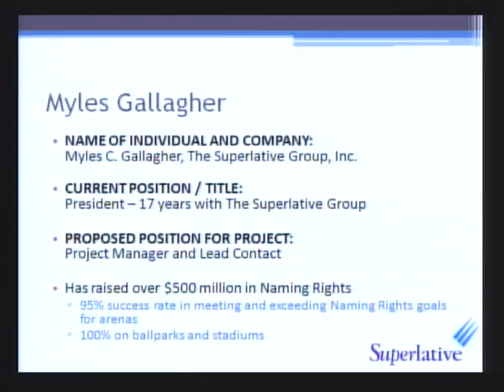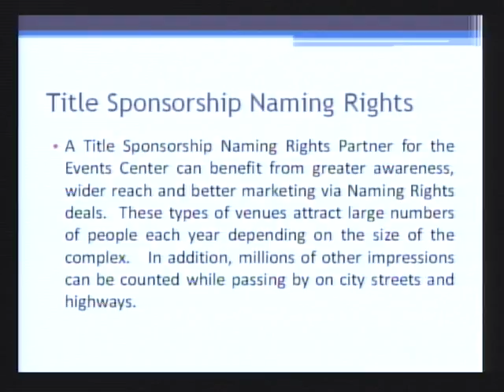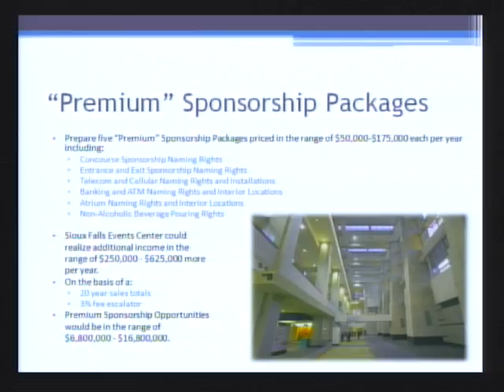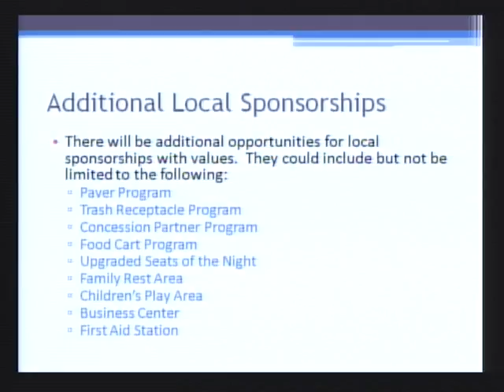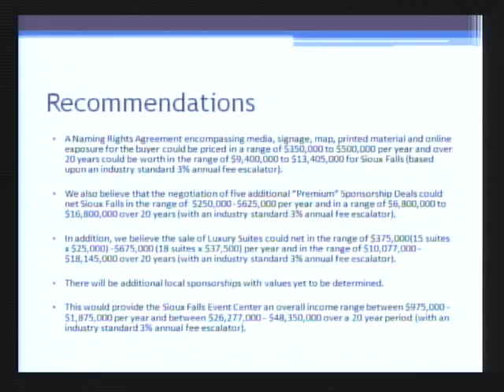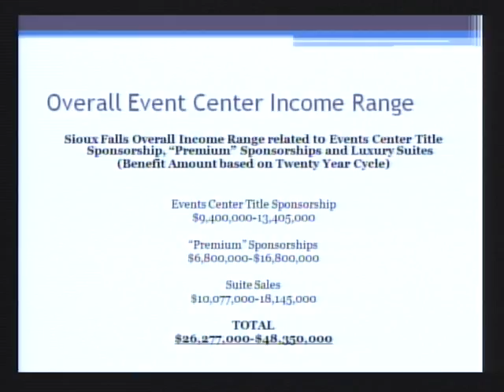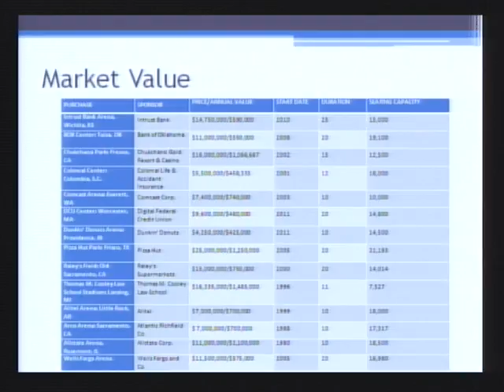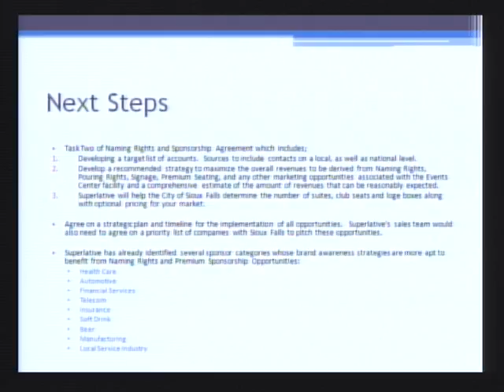2011-06-20 Sioux Falls Informational Meeting 1508